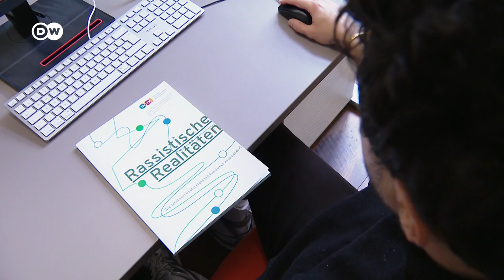Racism, bias, and discrimination in Germany | DW News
Almost everyone in Germany is convinced that racism is a problem here, according to recent studies. Everyday racism manifests itself not only in physical acts of violence and verbal attacks. People who clearly have a migrant background also experience discrimination at school, in sports clubs or when looking for housing. A number of organizations exist for people who have experienced discrimination and want advice.